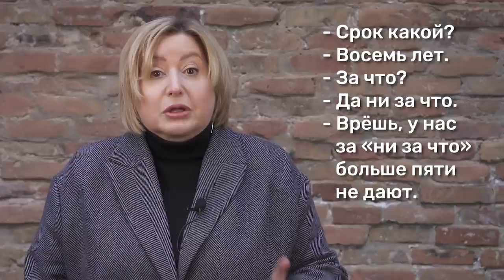Джинсы, расстрел, Путин - из цикла "Путь самурая" - история правозащиты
Советский суд исполнял любой трюк с любым законом по личному указанию главы государства. Ничего не напоминает?

Исторический цикл Ольги Романовой «Путь самурая» - о громких судебных процессах и о том, как люди становились правозащитниками, иногда даже не догадываясь об этом.

Главными героями первой серии стали советский фарцовщик и валютчик Ян Рокотов, генсек Никита Хрущев и президент Владимир Путин. Что между ними общего? Как одним росчерком власть меняла меру пресечения с 8 лет тюремного заключения вплоть до расстрела? По какой статье за три последних года правления Хрущева было расстреляно 5 тысяч человек? И почему об этом важно и нужно напомнить именно сегодня?